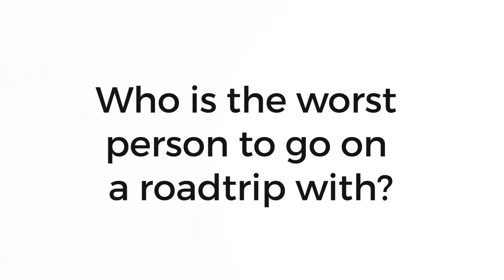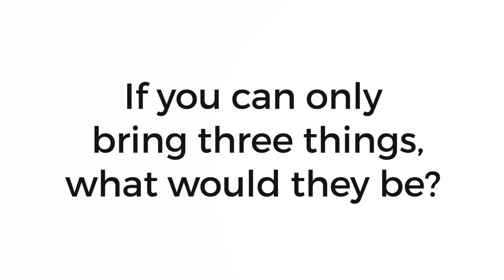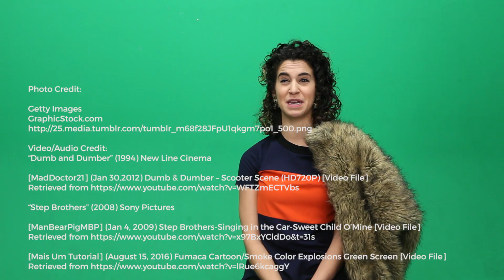Elvis Duran Presents: Road Trips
We're traveling the world! Well...driving. Hear our hilarious road trip stories in this episode of Elvis Duran Presents!